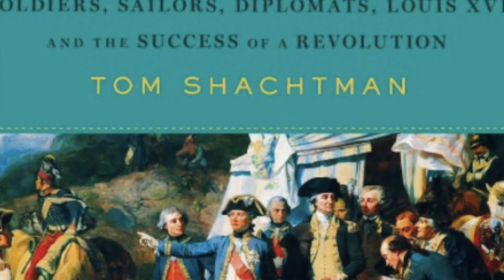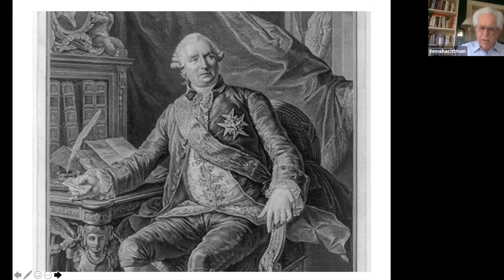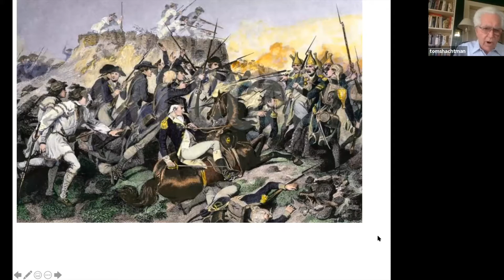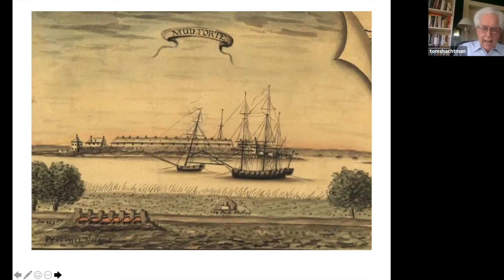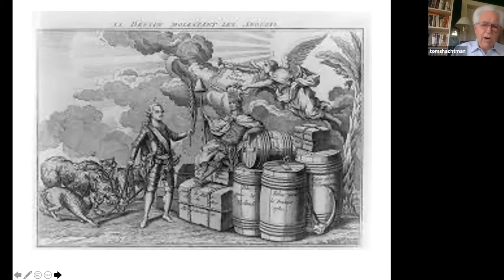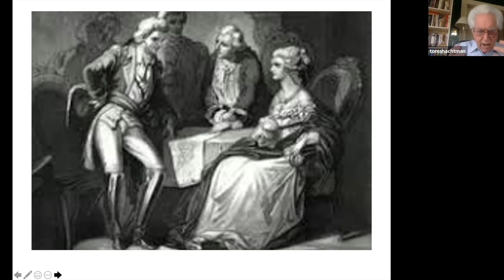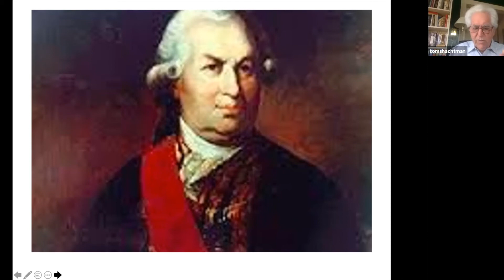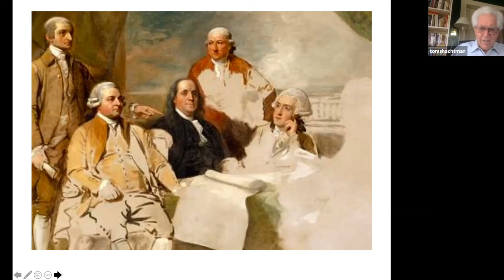‘How the French Saved America’ with Author Tom Shachtman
On March 25, 2021, the Newport Historical Society hosted Tom Shachtman for the virtual lecture 'How the French Saved America: Soldiers, Sailors, Diplomats, Louis XVI, and the Success of a Revolution.'

French assistance was critical to America’s fight in the Revolutionary War, but the full story of France’s involvement is not often discussed. 'How the French Saved America' details this important story, from its intrigue-laden beginnings, to the financial aid and the military ventures that were at first disastrous but were later triumphant. It features iconic figures such as Lafayette and others who are not as well-known including Louis Duportail, who founded our Corps of Engineers, the Comte de Vergennes, France’s pro-American foreign minister, and Admiral de Grasse, whose insistence on taking his fleet to Yorktown, over the objections of George Washington, produced the great Franco-American victory that ended the war.

This talk was the first in a series of programs that highlight the French presence in Newport during the Revolutionary War. Other programs will include living history presentations, both socially distanced and online, a monthly French in Newport walking tour, and virtual lectures.

To purchase a copy of this book, visit ShopNewportHistory.com.